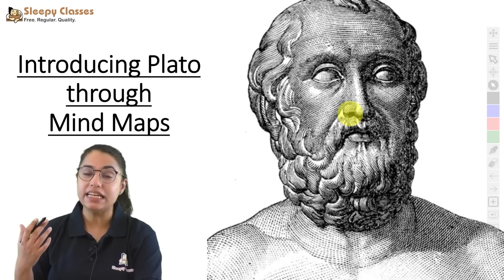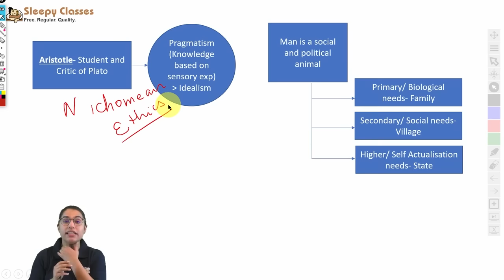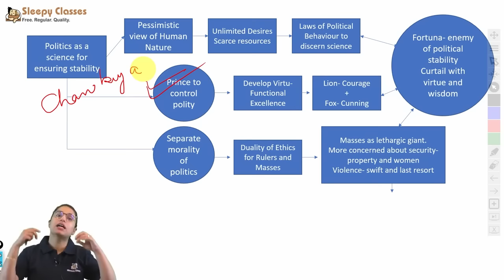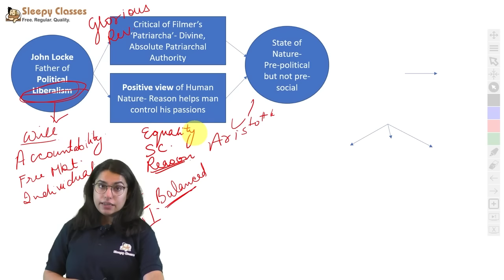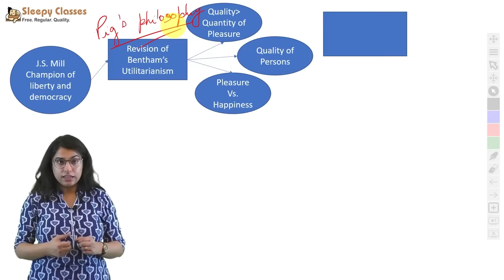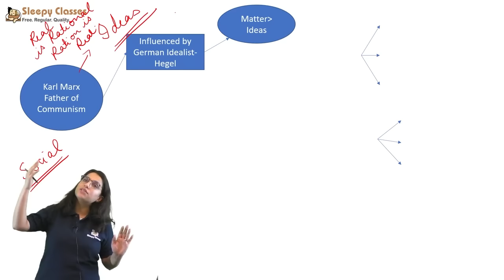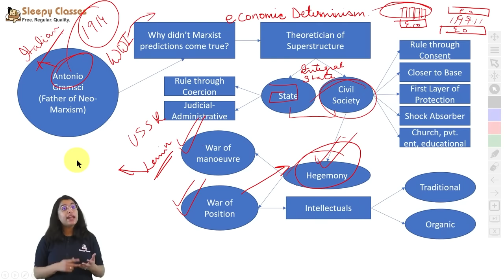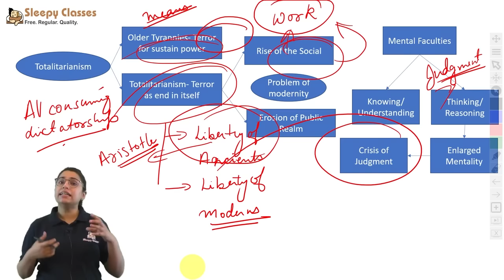Entire Western Political Thought summary | PSIR | WPT mindmaps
Entire Western Political Thought summarised theough mindmap for quick revision.
Political Thinkers - Who's Your Favorite?
PSIR Western Political Science Thinkers

This is an introduction for quick understanding of Western Political Thought thinkers. For detailed videos join Batch 3 of our Online PSIR Course
OR
To join our Free initiative, click on the link given below:

western political thought ,optional psir, political science optional hindi medium ,political science optional for upsc,hindi medium ,political science optional for upsc hindi medium